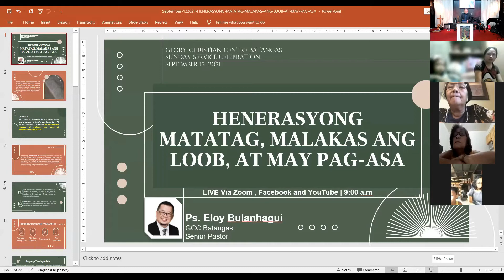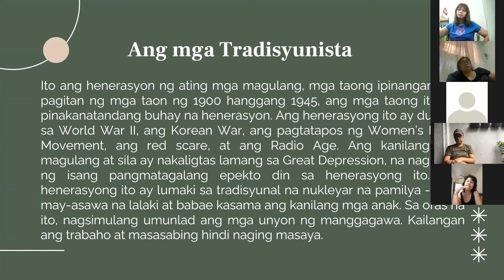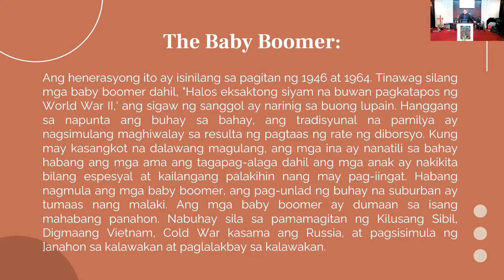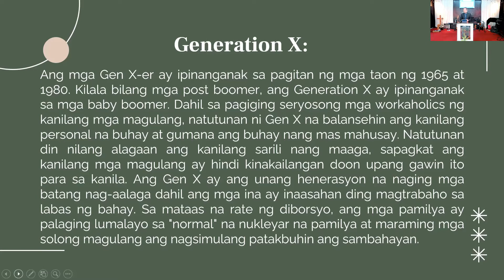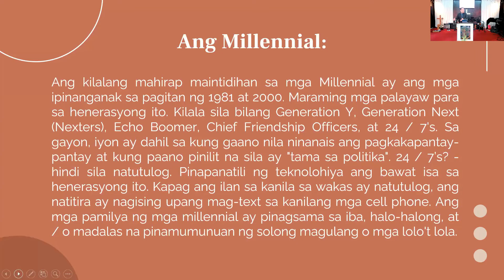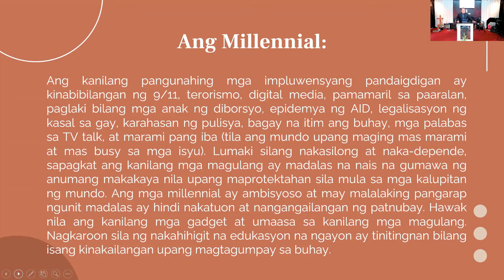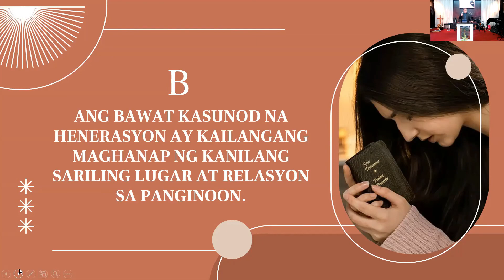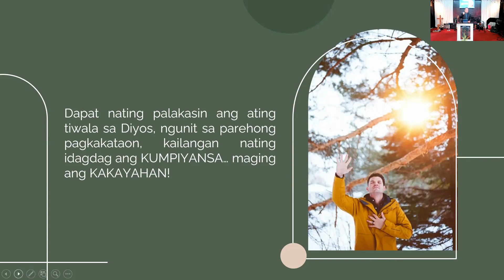HENERASYONG MATATAG, MALAKAS ANG LOOB, AT MAY PAG-ASA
Dapat nating maunawaan na ang Lumang Tipan ay hindi isinulat upang punan lamang ang puwang sa Bibliya ngunit isinulat upang turuan at ipaalam sa atin ang dapat gawin at hindi dapat gawin.

Roma 15:4
“Ang lahat ng nakasulat sa Kasulatan noong unang panahon ay isinulat para turuan tayo. At sa pamamagitan ng Kasulatan, tayoʼy magiging matatag at malakas ang loob, at magkakaroon ng pag-asa.”

Ang isang "HENERASYON" ay isang panahon, o bilang ng taon na tumutukoy sa mga tao ng anumang partikular na panahon. Nagsasaad ito ng katangian ng isang partikular na klase o uri, tulad ng isang masamang henerasyon o isang matuwid na henerasyon. Ang isang henerasyon ay may dalawang pangunahing katangian.

Una, karaniwang sumasaklaw ito sa isang tagal ng panahon na mga 20 - 30 taon, ito ang panahon kung saan ang karamihan sa mga tao ay ikakasal at magkaroon ng mga anak na nagsisimula sa susunod na henerasyon.

Pangalawa, ang mga miyembro ng isang henerasyon ay nakakaranas ng mga makabuluhang pangyayari sa halos parehong panahon.

Halimbawa ng mga HENERASYON:

Ang mga Tradisyunista

Ito ang henerasyon ng ating mga magulang, mga taong ipinanganak sa pagitan ng mga taon ng 1900 hanggang 1945, ang mga taong ito ang pinakanatandang buhay na henerasyon.

The Baby Boomer:

Ang henerasyong ito ay isinilang sa pagitan ng 1946 at 1964. Tinawag silang mga baby boomer dahil, "Halos eksaktong siyam na buwan pagkatapos ng World War II,‘ ang sigaw ng sanggol ay narinig sa buong lupain.

Generation X:

Ang mga Gen X-er ay ipinanganak sa pagitan ng mga taon ng 1965 at 1980. Kilala bilang mga post boomer, ang Generation X ay ipinanganak sa mga baby boomer.

Ang Millennial:

Ang kilalang mahirap maintidihan sa mga Millennial ay ang mga ipinanganak sa pagitan ng 1981 at 2000.

Hukom 2:8-10
10 Nang mamatay ang mga tao sa henerasyong iyon, ang sumunod na salinlahi ay hindi nakikilala ang Panginoon, maging ang mga ginawa niya para sa Israel.

Gawa 13:36
36 Hindi si David ang tinutukoy dito, dahil nang matapos ni David ang ipinapagawa sa kanya ng Dios na maglingkod sa kanyang henerasyon, namatay siya at inilibing sa tabi ng kanyang mga ninuno, at ang kanyang katawan ay nabulok.

Awit 144:1
Purihin ang Panginoon na aking batong kanlungan.
    Siya na nagsasanay sa akin sa pakikipaglaban.